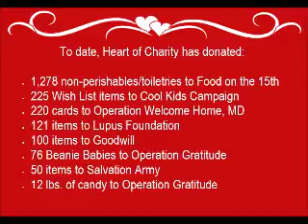Taylor James Spokesmodel Entry 2016